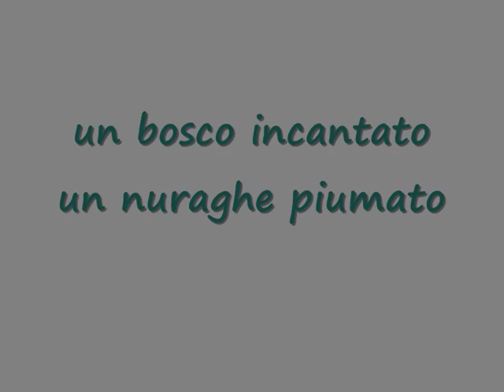un bosco incantato, un nuraghe piumato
come piccoli elfi ci addentriamo in un bosco incantato, pieno di animali allo stato brado sino all'incontro di un nuraghe strano strano. escursione da non dimenticare.